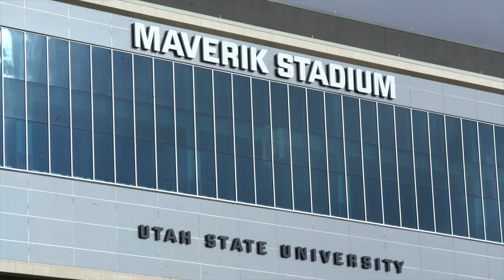"Celebrating your Generosity" - Old Main Society 2016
A celebration of the generosity of donors who's gifts make Utah State University an even better place for future generations to come.